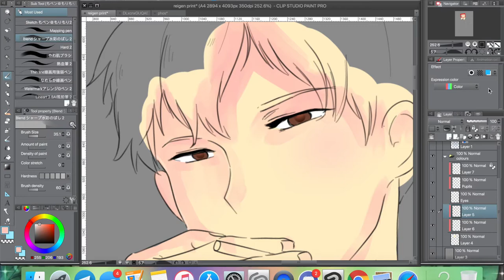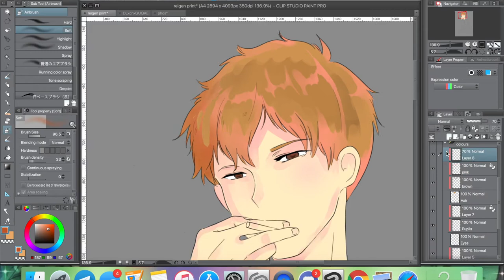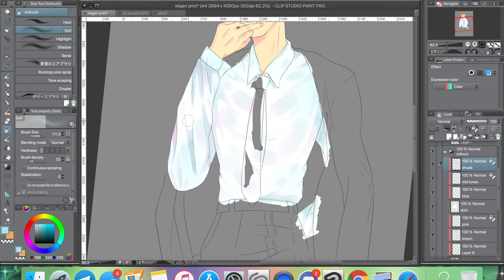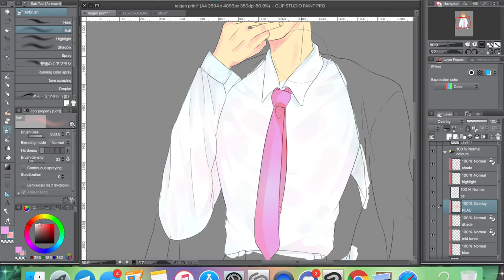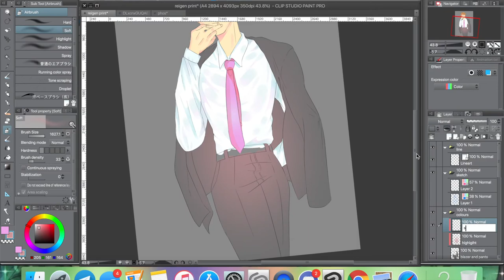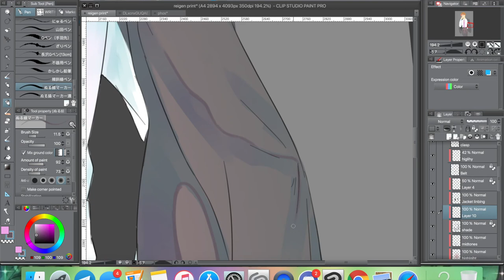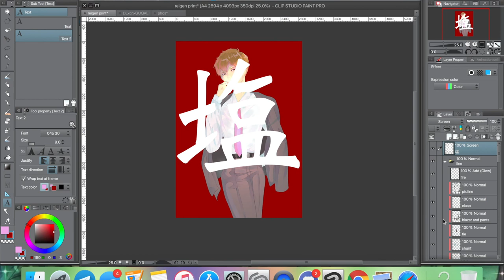Speed Painting: Reigen Arataka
モブ・感情の爆発 - MP100 OST